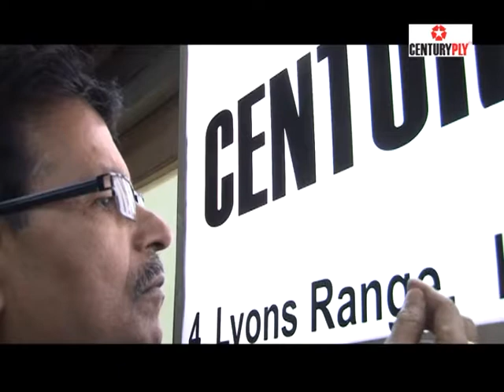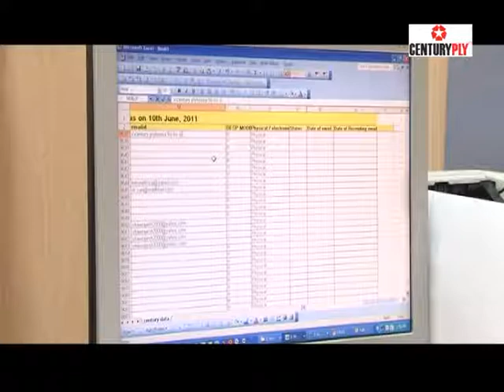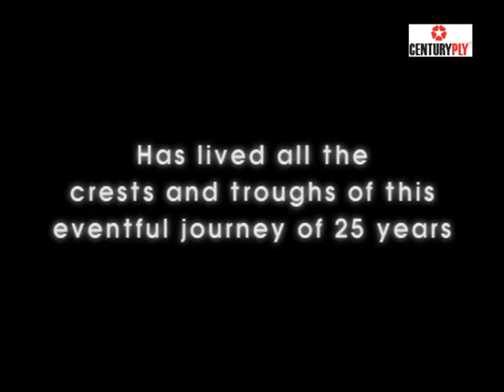Century Ply Tribute to its 1st Employee